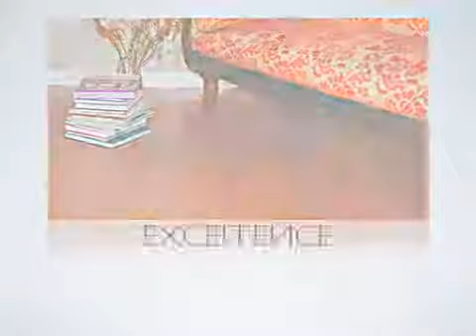Массивная доска Ribadao